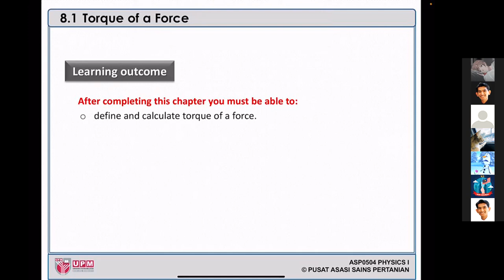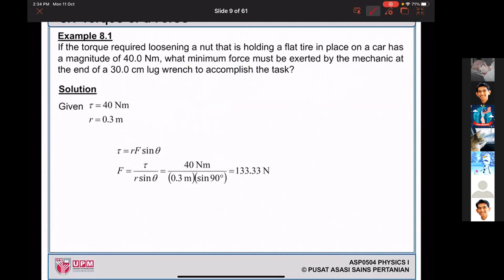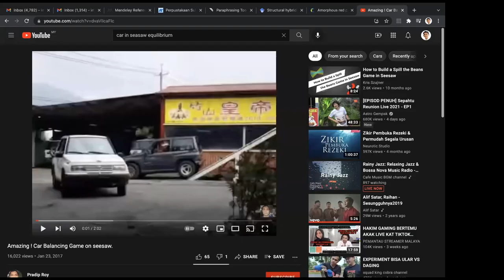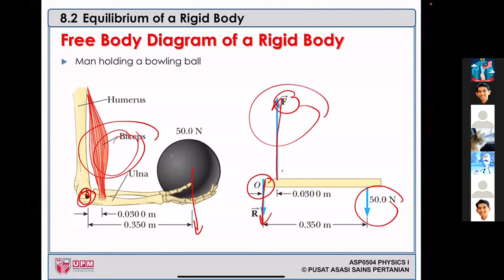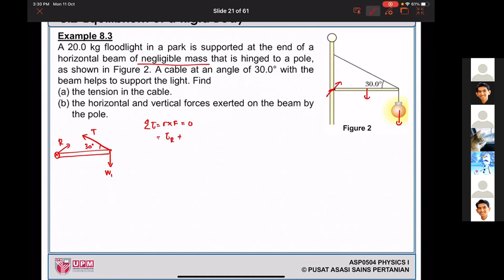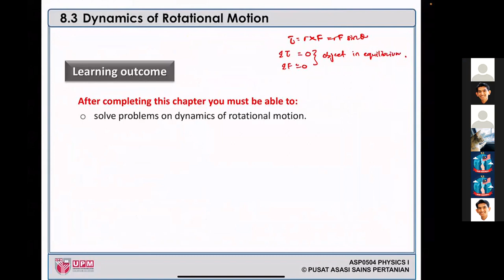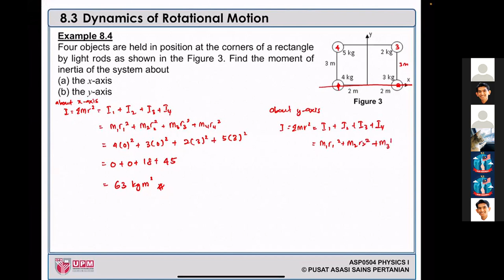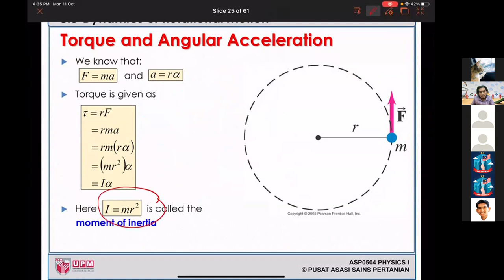Lecture Ch08 (Rotation of Rigid Bodies) Part 1